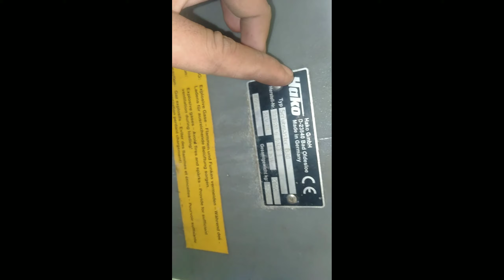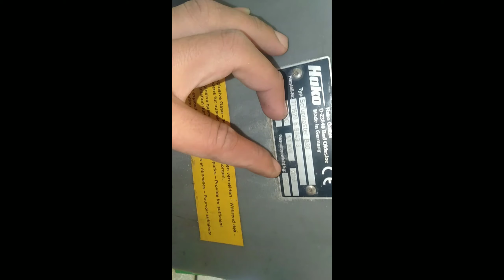Mesin HAKO modif tanpa gunakan (kontroller)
Vidio di atas adalah Vidio yang menerangkan soal modifikasi mesin HAKO, yang mana kontroller nya rusak atau tidak berfungsi kembali di bagian motor vacuum, dan juga di bagian motor sikat lantai nya, jadi Ndak perlu repot2 ganti kontroller baru sedulur, karena semua itu bisa di modif agar tetap berfungsi
Silahkan simak Vidio nya agar lebih jelas dan mantap!!
Semangat belajar